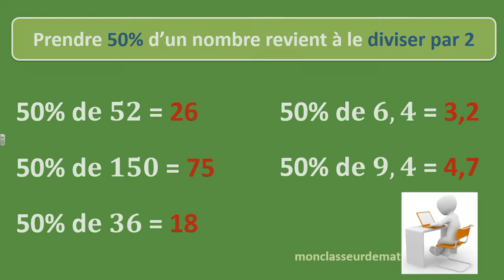Prendre 50% d'un nombre (calcul mental)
Comment calculer 50% d'un nombre ? Méthode de calcul mental.
Vidéo flash.